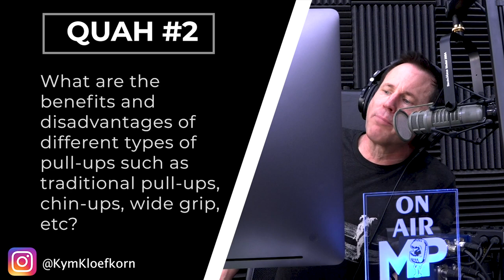The Best Way to do Pull-Ups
In this QUAH Sal, Adam, & Justin answer the question “What are the benefits and disadvantages of different types of pull-ups, such as traditional pull-ups, chin-ups, wide grip, etc.? Is one style superior?"